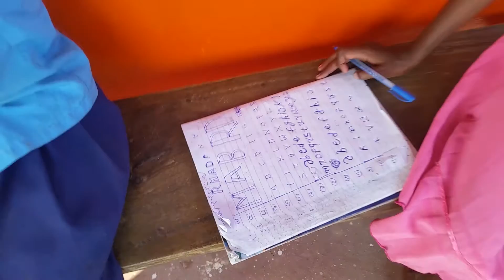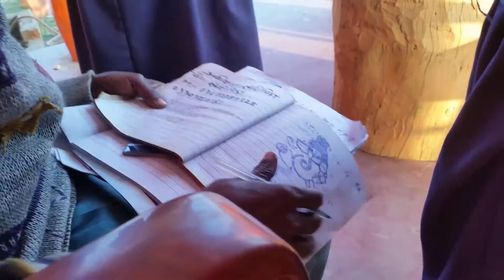School In Jharkhand, India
These children attend school at Kosish the Hospice every day of the week after their local tribal Hindi school.  They receive basic English instruction and are fed a balanced meal at the end of their lessons.